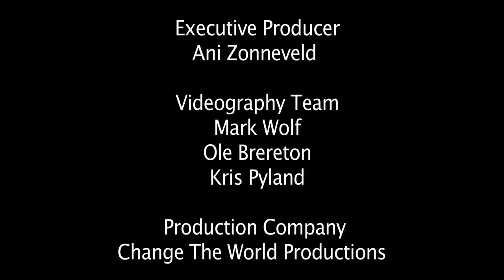Mod 1 Episode 4 Political – Gender in the Golden Age and Modern Times